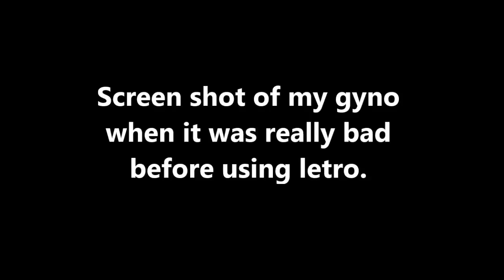Coffee Chat Bodybuilding Forum Teens Using Letrozole To Try To Get Taller